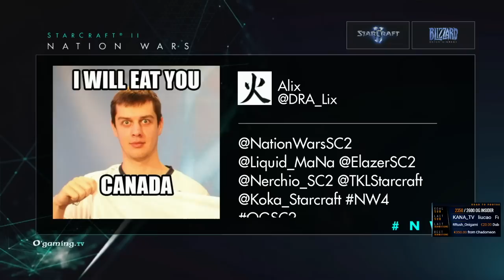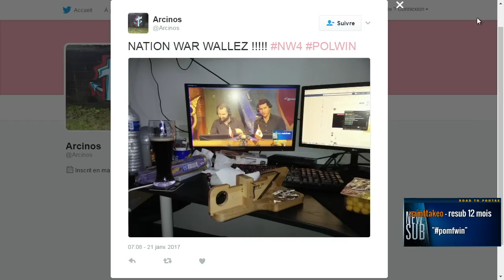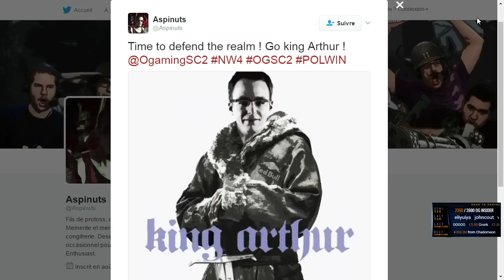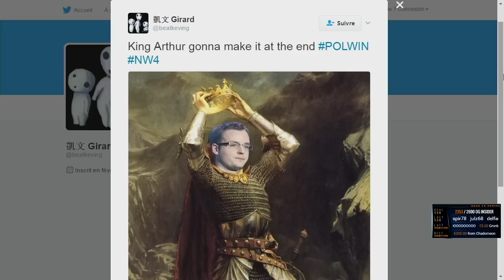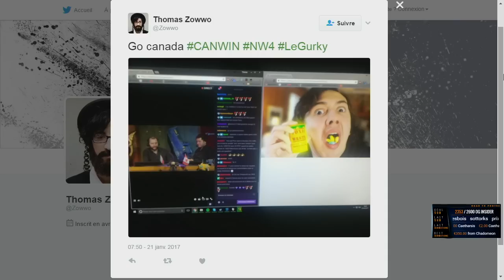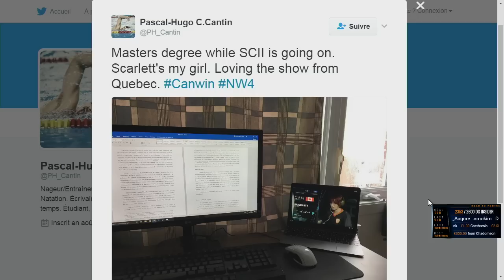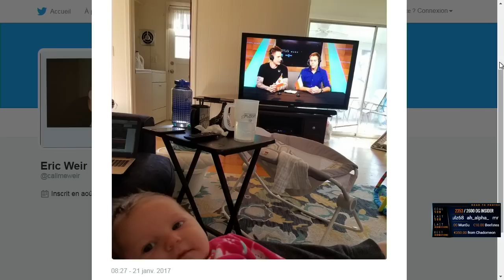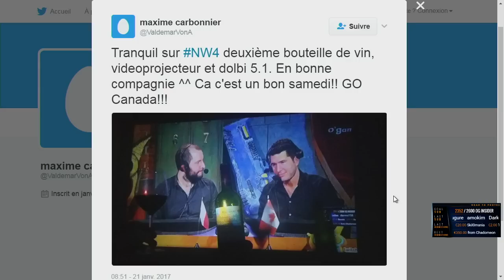Canada vs Poland - Nation Wars 4 - Ro4 - Starcraft II - FR